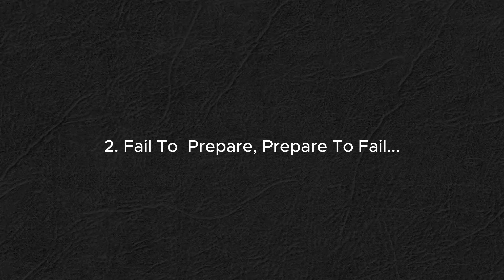Breaking Running Myths: More Muscle, Faster Marathon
How Adding Muscle Made Me a Faster Runner | Marathon PB at 40+?

In this video, I break down how I achieved the seemingly impossible: gaining 5kg of muscle while simultaneously improving my marathon personal best. If you've ever been told that "bulking up" will slow you down, prepare to have your mind blown!

🔔 DON'T MISS OUT: Get FREE access to my 14 Day Strong Runner Protocol

💬 SHARE YOUR THOUGHTS:
Have you experimented with gaining muscle as a runner? Drop your experiences in the comments below!